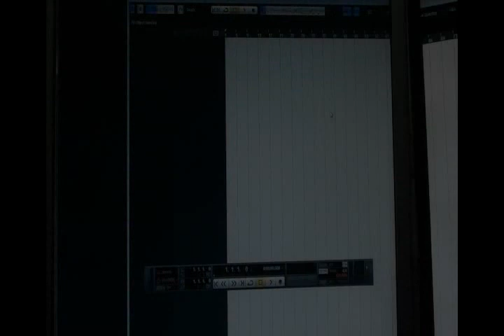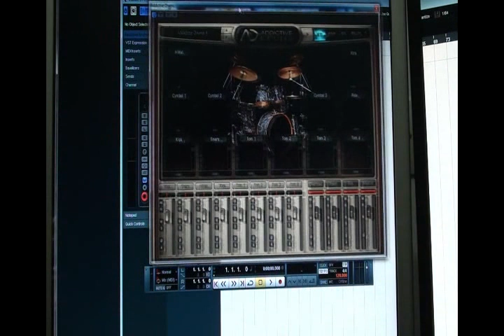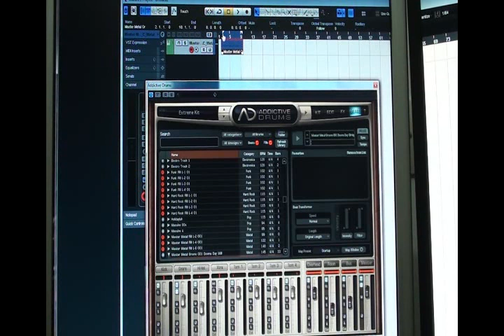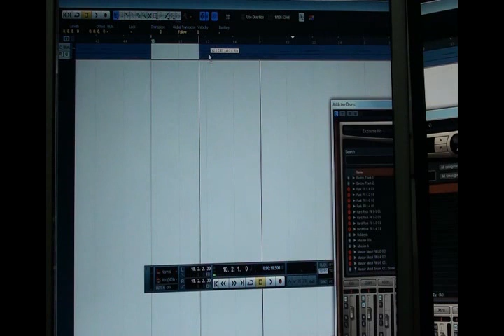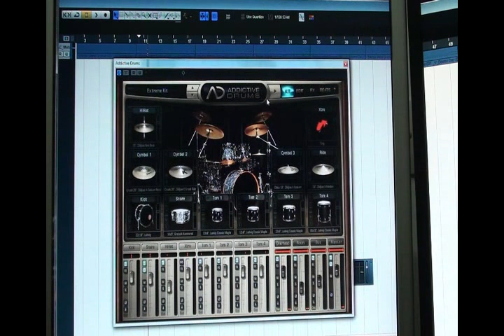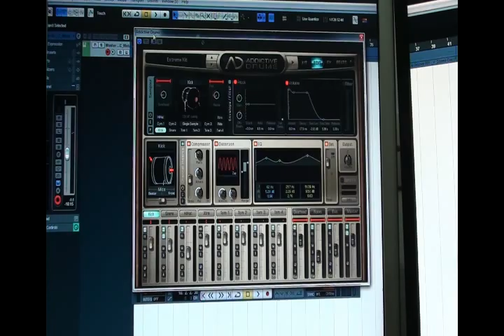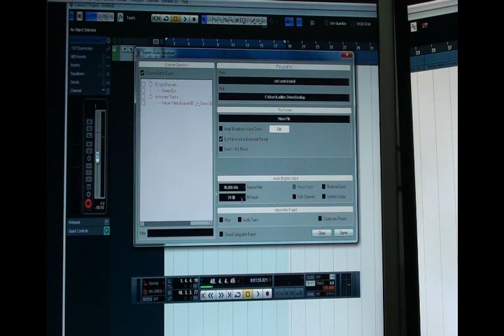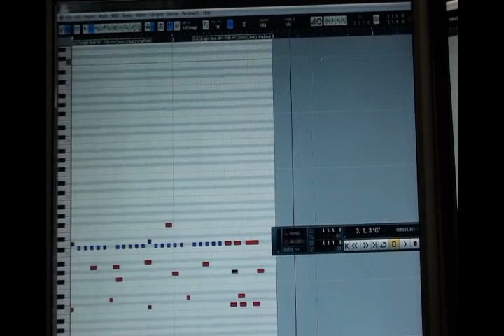cubase 5 στα ελληνικα-μερος τριτο τυμπανα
-επειδη οι εποχες ειναι δυσκολες αποφασισα να ανεβαζω καθε τοσο -μερη- οπου
-θα αναλυω το πως θα στηνετε ενα κομματι για προπαραγωγη
-επισης απο εσας εξαρταται ποσο πολυ θα ασχοληθειτε με τα βασικα για να
-γινετε "εξπερ".'
-2 μονιτορ και μια εξωτερικη καρτα ηχου ειναι τα απαραιτητα για ενα home recording.

*σημειωση* ξεχασα να αναφερω και τα εφε(fx) που εχουν πανω δεξια τα addictive μπειτε και τσεκαρετε και τα reverb του καθε κομματιου ξεχωριστα...!. (μποτα-σνεαρ κτλ)

κατεβαστε τα presets αυτου του τυπα. παιζουν σουπερ...φυσικα πειραξτε τα και εσεις...

αποριες εξτρα παιδες στο e mail του καναλιου μου

-ledition divine-